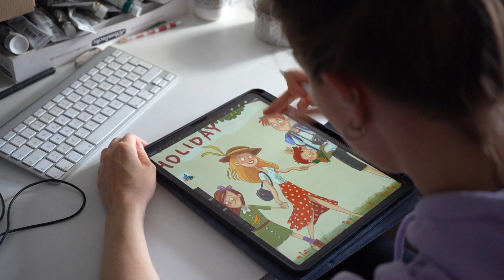MENTALE GEZONDHEID | Behoud de controle als freelancer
Hoewel veel freelancers gepassioneerd zijn door hun werk, zijn burnouts, onzekerheden en gevoelens van eenzaamheid niet ongekend bij zelfstandigen.

In deze video geven we je enkele tips om je fysieke en mentale gezonheid altijd op de eerste plaats te zetten!

📱 Accountable is een app die zelfstandigen helpt gemakkelijk en met vertrouwen hun belastingen te beheren. Met de app kan je facturen maken, bonnetjes scannen en heb je altijd en overal een overzicht van je inkomsten, uitgaven en belastingen.

Chapters:
0:00 Intro
0:51 Tip 1: plan je werkdagen en vakanties in
1:04 Tip 2: spreek niet voor je klanten
1:29 Tip 3: maak goede afspraken
1:45 Tip 4: wees realistisch
2:02 Tip 5: bouw een financiële buffer op
2:16 Tip 6: connecteer met andere freelancers
2:32 Tip 7: geef jezelf een bonus